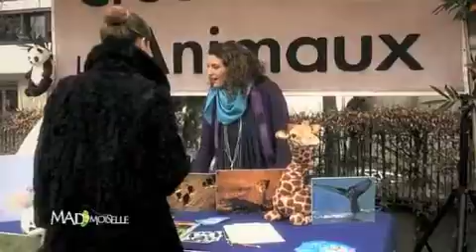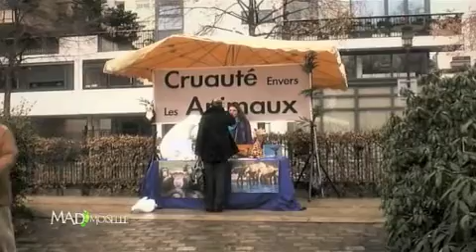MAUD LE GUENEDAL Bande Démo